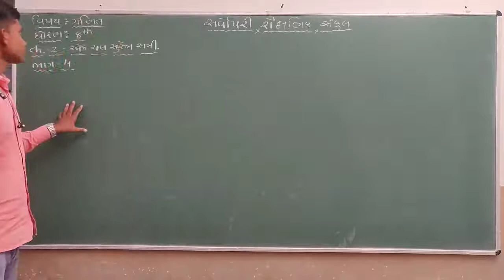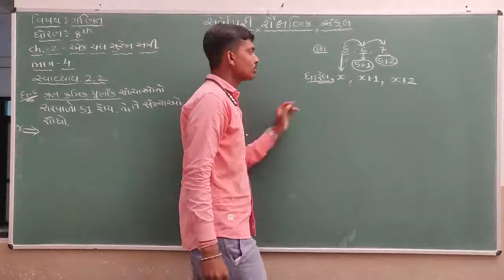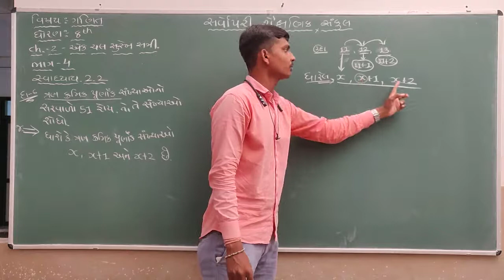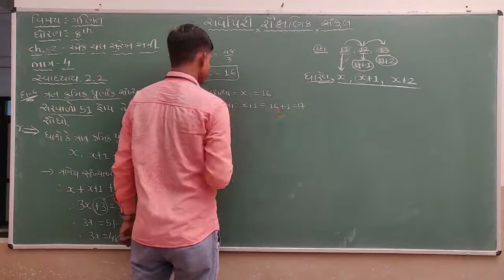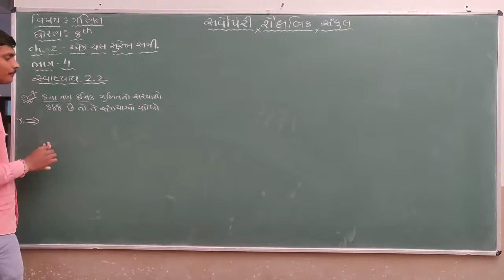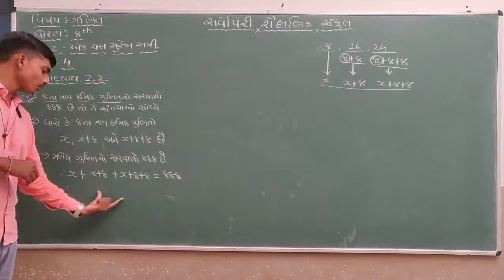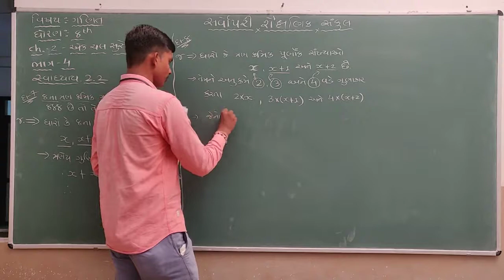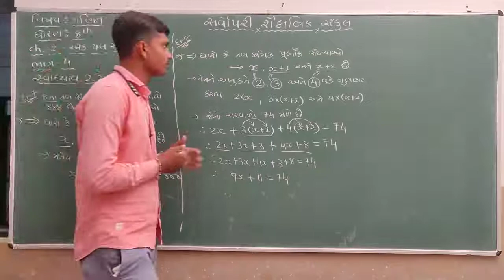Std 8 | Maths | Chapter 2 | Part 4